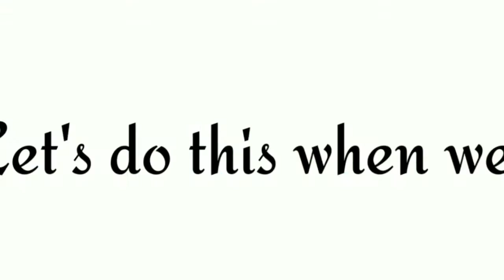Beautiful watermelon carving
001Fruit carving,vegetable, beautifulcarving, food decorating, buffet decorating